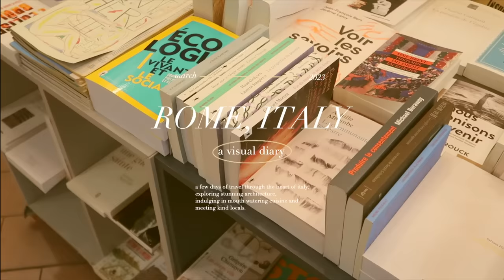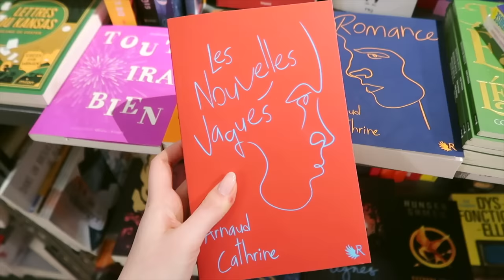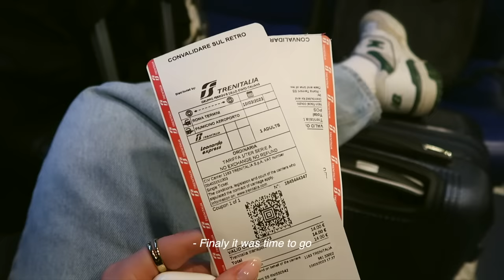a few days in Rome 🍝 good food, vintage shopping & beautiful sights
𝐅𝐀𝐐🌙
𝐄𝐝𝐢𝐭𝐢𝐧𝐠 𝐬𝐨𝐟𝐭𝐰𝐚𝐫𝐞: Final Cut Pro
𝐅𝐢𝐥𝐦 𝐞𝐪𝐮𝐢𝐩𝐦𝐞𝐧𝐭:
𝐇𝐨𝐰 𝐨𝐥𝐝 𝐚𝐫𝐞 𝐲𝐨𝐮? i'm 20 years old and live in Belgium, Europe!